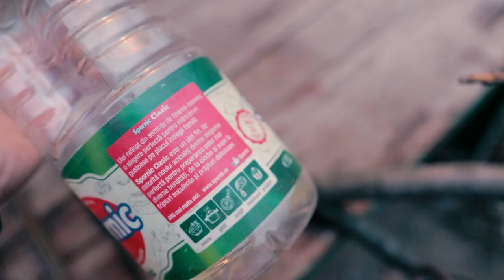Cum tai lemne și fac focul + Bonus